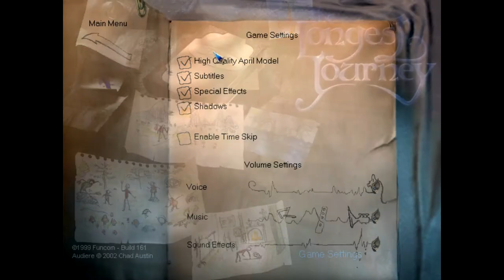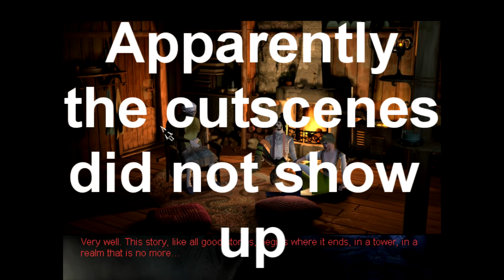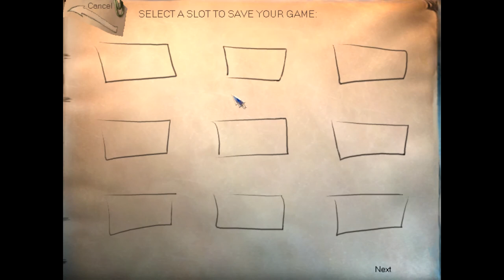Lets Play The Longest Journey Set 1 Part 1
My LP of the Longest Journey